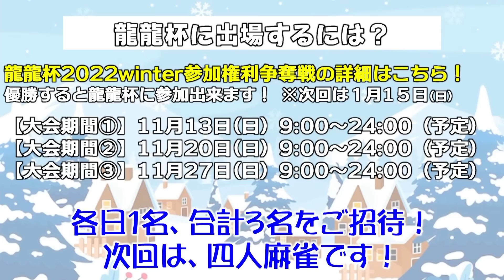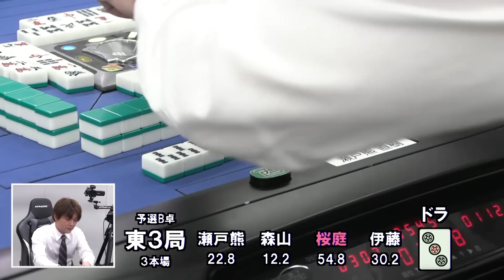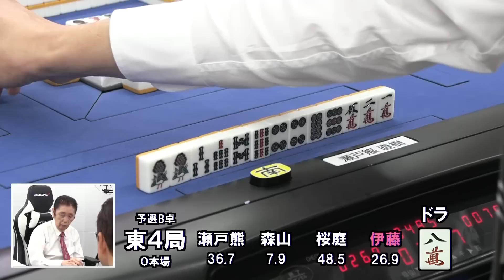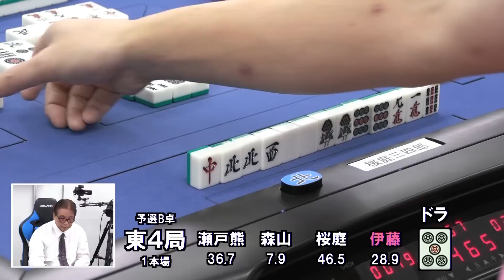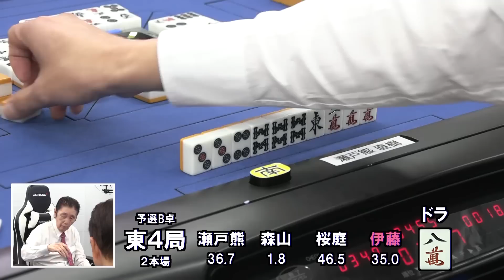【麻雀】龍龍杯2022秋予選B卓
森山茂和ｖｓ伊藤優孝ｖｓ瀬戸熊直樹ｖｓ桜庭三四郎さん
解説：勝又健志・魚谷侑未
実況：早川林香
ルール：ロン２四人麻雀リーチバトルルール（赤各１枚、トビはなし）